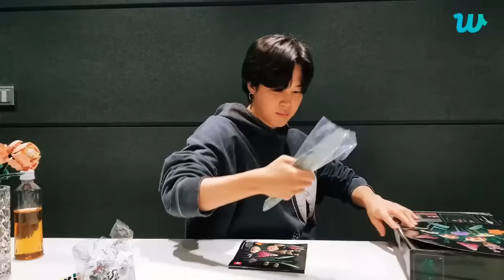【BTS日本語字幕】BTS Jimin on Weverse! 今日のライブでの彼の功績 2023年2月10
BTS Taehyung Birthday, BTS V Happy Birthday,  BTS V Happy Birthday On Weverse, j-hope on New Year's Rockin’ Eve, BTS日本語字幕,Surprise Birthday Party for V,  V’s Surprise Birthday Party, Run BTS! 2023 Special Episode - Next Top Genius Part.0, BTS Party, ‘Veautiful Days’,  感動の誕生日ストーリー, BTS Happy New Year, あけましておめでとう, RM on 'The Dictionary of Useless Human Knowledge' Show - Ep. 6

© Copyright by SBTER team Production ☞ Do not Reup